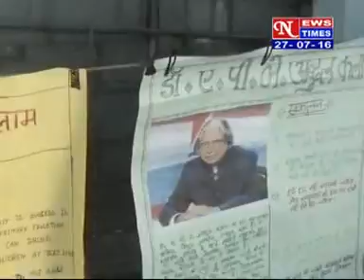HINDI NEWS DATED 27 07 2016,PART 2